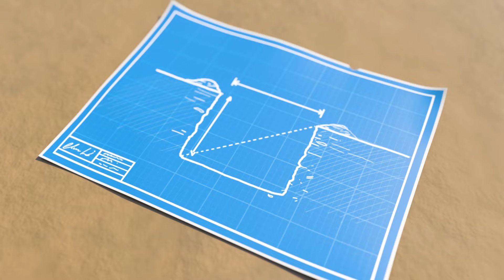Lass uns Auto fahren | Lellobee - Kinderlieder und Cartoons | Lellobee Deutsch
Lellobee Stadtbauernhof, für 2-5 Jährige geeignet: ist eine lustige, musikbasierte Show für Vorschulkinder. Auf der fantastischen städtischen Mikrofarm, wo Kinder aus der Nachbarschaft zusammenkommen, um zu spielen, zu singen, sich gegenseitig zu helfen und zu lernen.

Die Lellobee Farm wird von Mei betreut: Einer aufgeweckten Großmutter, Musikliebhaberin und Feinschmeckerin. Sie genießt nichts mehr, als ihrer abenteuerlustigen Enkelin Ella all die wundersame Magie der Farm beizubringen. Ellas bester Freund Rishi, ein schüchterner, aber neugieriger Junge, der gegenüber der Farm wohnt, kommt in jeder Folge vorbei, um auch Spaß zu haben!

Jede Episode beschäftigt sich mit einer Vielzahl von Themen: Von der Umweltfrage „Wie wachsen Pflanzen?“ zu allen sozialen, emotionalen und pädagogischen Entwicklungskompetenzen (Fürsorge, Teilen, Fürsorge, Geduld, Zusammenarbeit, Teamarbeit, Übung) bis hin zu hartem Lernen (Zählen, ABCs, Tierstimmen).

Intro 0:00
Lass uns Auto fahren 0:08
Ich bin ein Bagger 2:08
Das Anziehlied 4:08
Glitzer, Glitzer Kleiner Stern 6:04
Eiscreme Lied 8:03
Die Baustelle 10:01
Das Schlaflied vom Meer 12:00
Das Namenlied 13:59
Wir gehen auf Eiersuche 15:47
Wir verkleiden uns (Prinzessin, Pirat, Flugzeug) 17:40
Zehn kleine Busse 19:39
Meine Mama ist eine Supermama 21:35
Arbeit, Arbeit, Arbeit! 23:33
Drei kleine Kätzchen 25:33
Schulbus Lied 27:33

Text:
Lass uns Auto fahren
Starte jetzt den Motor
und saus los
wir wollen Auto fahren
überall hin, ob nah oder fern

Der Spaß ist super hier
So glücklich fahren wir.
Wir reisen nie zu weit
Tuut tuut lass uns Auto fahren.

und saus los
Auf Rädern geht es voran
überall hin, es dauert gar nicht lang

Wir fahren durch die Stadt
wir fahren auf und ab
Wir fahren, sausen rum
So viel Spaß! Brumm, brumm, brumm!

und saus los
überall hin, es ist
niemals zu weit

[Tuut! Tuut!]
[Brumm! Brumm!]
[Tuut! Tuut!]
(Langsamer hier) Lass uns Auto fahren.